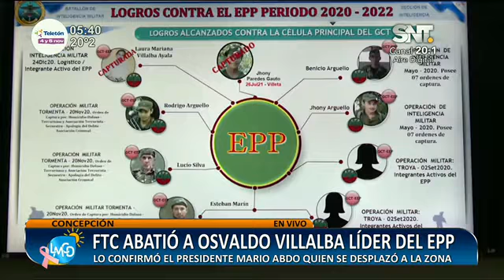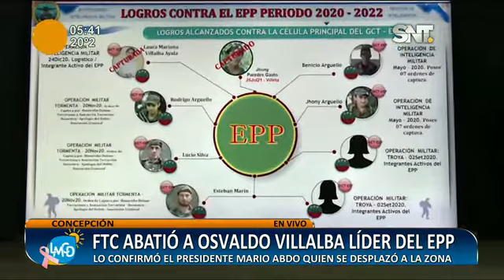FTC abatió a Osvaldo Villalba, líder del grupo criminal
📌Lo confirmó el Presidente Mario Abdo quien se desplazó al lugar. Osvaldo Villalva era el líder del grupo criminal 👇